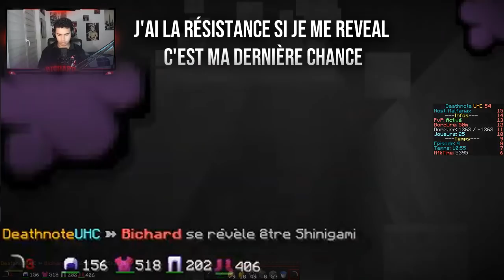À L'ATTAQUE ➽ DEATH NOTE UHC #4 | Saison 4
➽ DEATH NOTE UHC #4 | Saison 4

▶ Description de DeathNote UHC S4 ◀

Bienvenu(e) pour la saison 4 de DeathNote UHC.

Le scénario est basé sur l'anime mais il est retravaillé par l'équipe d'ElityGames avec l'aide de Guill.

▶ Déroulement ◀

▹ 4 équipes de 7 joueurs
▹ PVP : Épisode 2 et 10 minutes (30 Minutes)
▹ Annonce des rôles : Épisode 2 et 10 minutes (30 Minutes)
▹ Limite de pièces en diamant : 3 pièces e diams à choix
▹ Limite d'enchantements : Diams (p2 / t3) & fer (p3 / t4) et power 3
▹ Pas de fire aspect, ni de flame

▶ Crédits - Remerciements ◀

Dev ▹ Korso
Intro ▹ Tnt_79
Host ▹ Elity (mc.elitygames.fr)
Modération ▹ Dari76
Organisation ▹ Malfanax / Guill / Korso